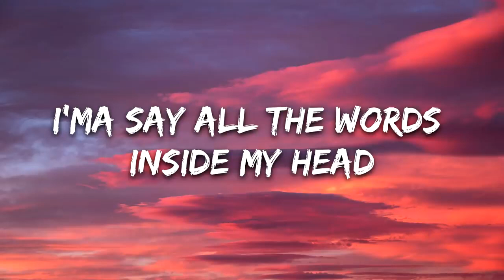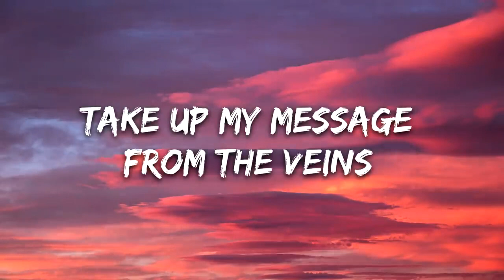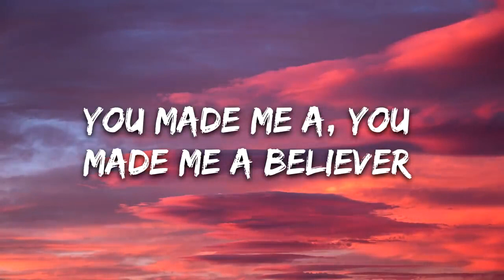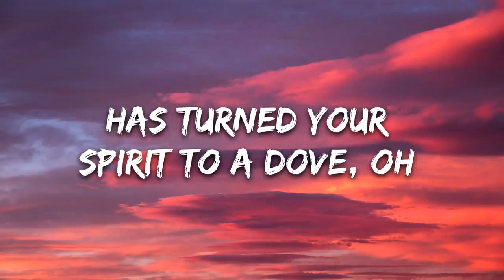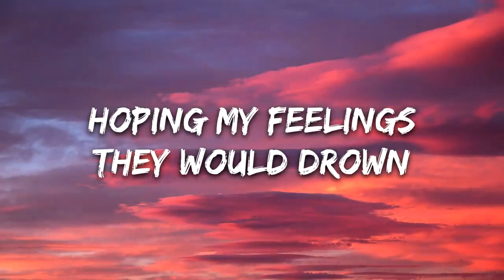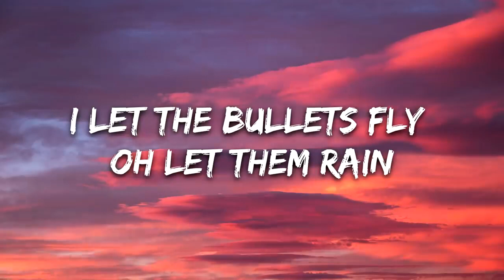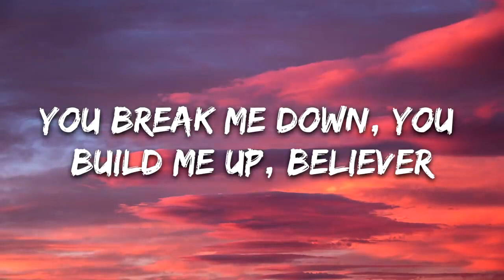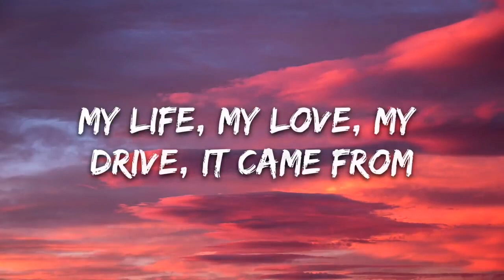Imagine Dragons Believer Lyrics